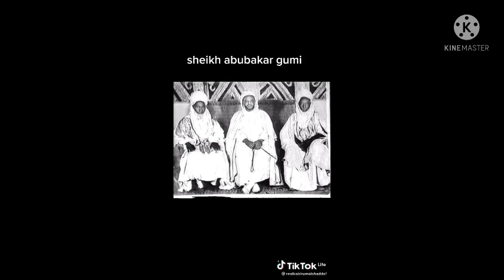Malam abubakar gumi jawabin malam akan shugabanni